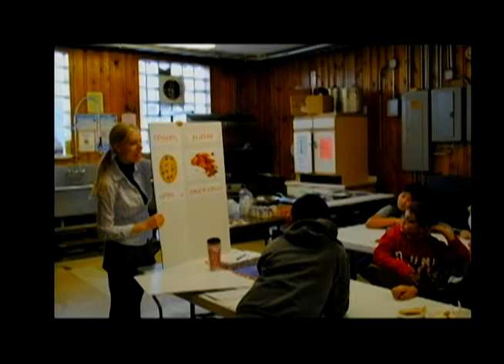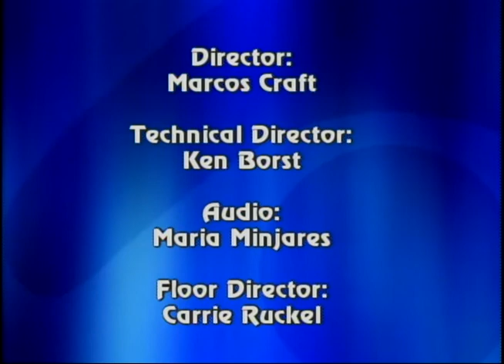Perspectivas Latinas - Casa Juan Diego (en Español)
Casa Juan Diego contribuye al desarrollo personal de los niños y jóvenes entre las edades de 6 y 18 años en un ambiente seguro y positivo a través de actividades educativas, culturales y recreativas. Este programa fue producido por Chicago Access Network Television (CAN TV).